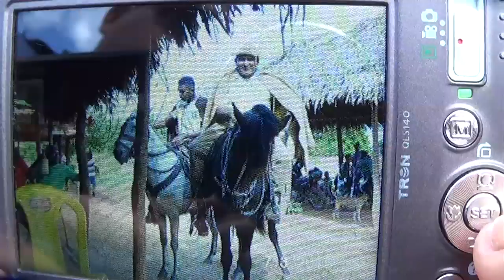Meio Norte: Velório de tenente Itamar é cercado de revolta e comoção